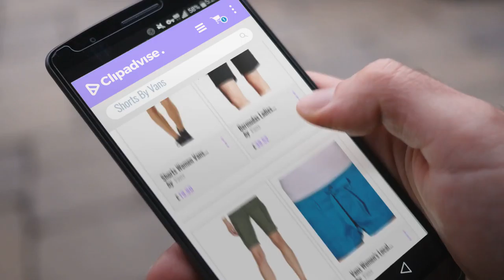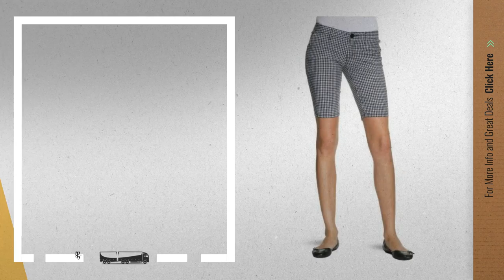Top 10 Vans Shorts [2018]: Shorts Women Vans Grommet Shorts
New! 2019 Black Friday / Cyber Monday Maternity Shorts Deals and Updates.

Black Friday / Cyber Monday Shorts Women Vans Grommet Shorts by Vans

Black Friday / Cyber Monday Bermudas Ladies from Vans by Vans

Black Friday / Cyber Monday Vans Blixen Cargo Ladies' Shorts - , by Vans

Black Friday / Cyber Monday Vans Women's Local Color by Vans

Black Friday / Cyber Monday Vans Summer Intern Women's Shorts by Vans

Black Friday / Cyber Monday Vans Shorts - Vans Janek Short - White by Vans

Black Friday / Cyber Monday Vans Minicheck 11 Women's Shorts by Vans